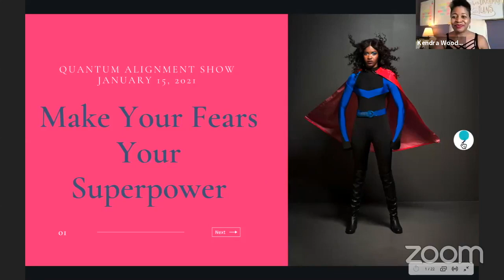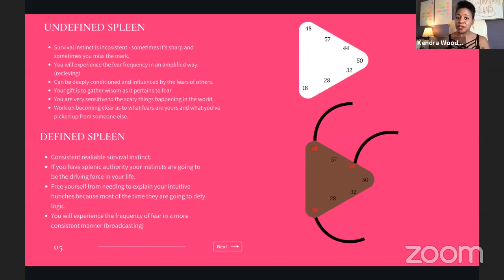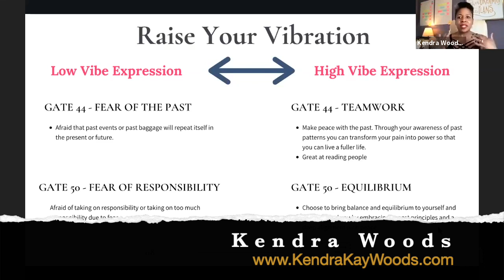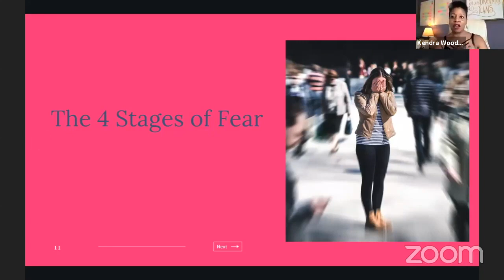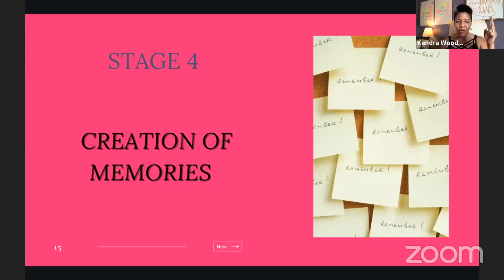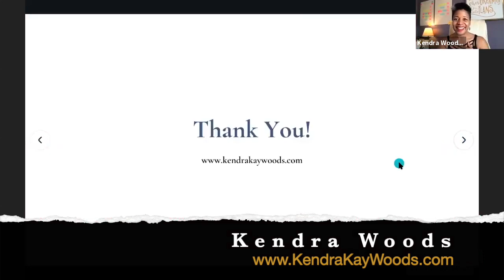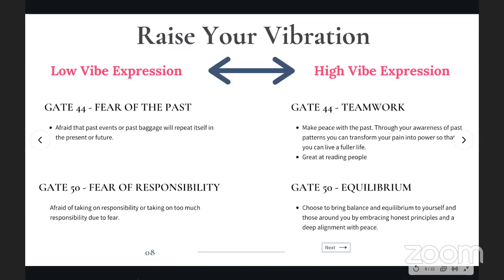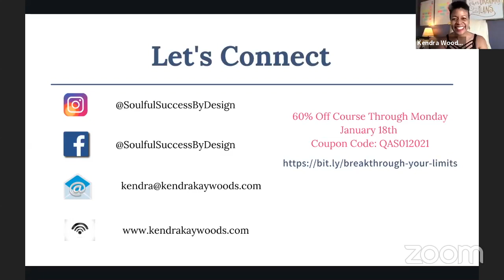Make Your Fears Your Superpower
Is fear keeping you from being your most authentic self? Fear has a strong connection to the body and can keep you playing small when deep down you yearn to show up more powerfully.

What if you understood your fear and learned how to process your fear in a way that allowed you to breakthrough to your next level? Learning how to navigate the energy of fear allows you to show up con​fidently and in sync with the natural rhythm of your body.

You have predictable themes of fear that show up repeatedly and you can take back your power by understanding these themes and learning how to embody the higher frequencies of this energy.

Are you ready to breakthrough your fears?

In this Quantum Alignment Show, join Guest Host, Kendra Woods, as she shares “how you can make your fears your superpower and create a business that exceeds your wildest dreams.

Kendra is a is a 6/2 Orchestrator (Projector), Certified Quantum Human Design Specialist, Mindset and Intuitive Business Coach.

Quantum Human Design for Everyone Training System™,
Quantum Alignment System™, and Understanding Human Design